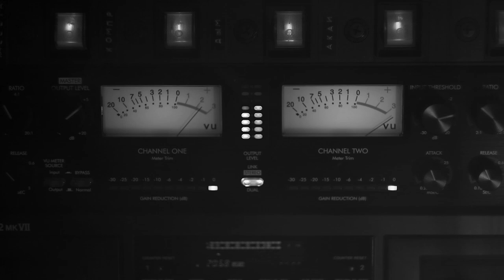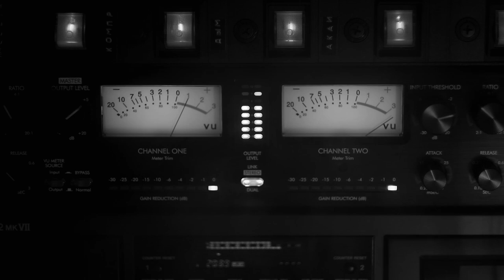Max Tau — Some More Music To Edit By // Музыка для редактуры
00:01 Chef Chops
03:41 Monstera Vibes
07:25 Birthday
10:11 Rainy Day
14:03 Attention
16:48 Grind
20:00 Ad Infinitum
24:01 High at 02:45
25:59 Huang Jazz
29:14 A Dream Within A Dream
31:40 Transition
36:27 Atlas